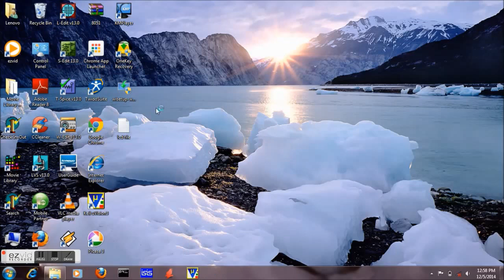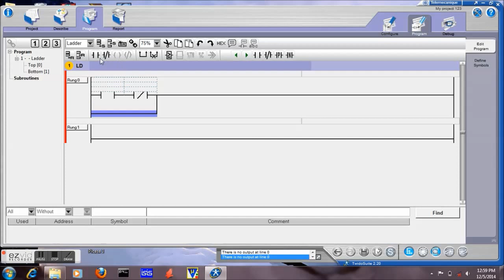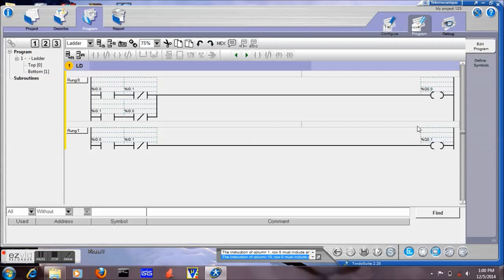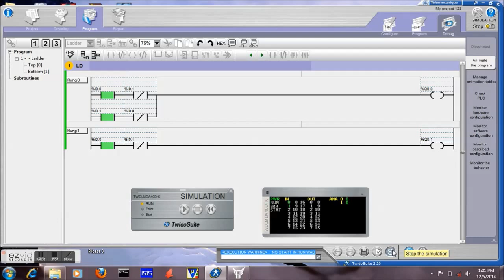How to use Twido suite software | PLC Twido Programming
tutorial on twido suite a plclogic  development software .